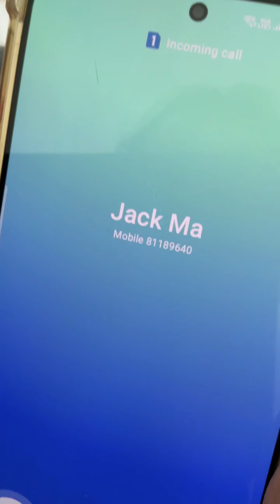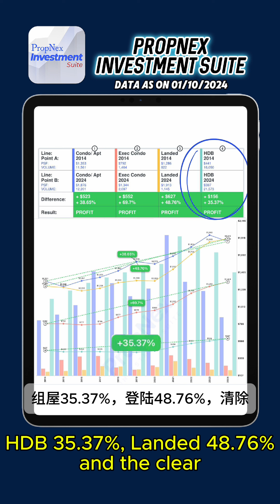Don't miss this latest executive condo - Novo Place!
⁉️ why so many buyers are interested in EC?
👉 Check out the graph in my video!